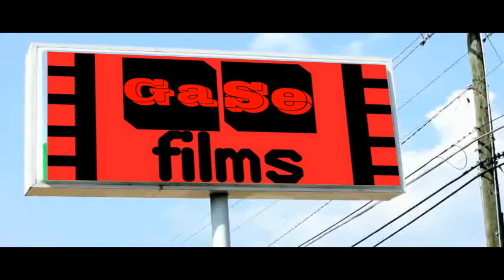GaseFilms Road Sign.